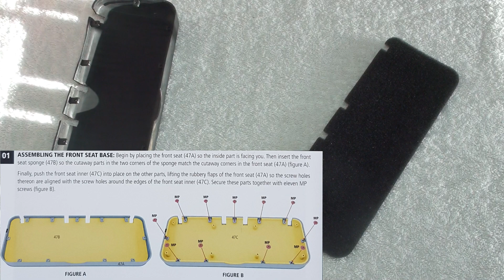Eaglemoss hero collection BUILD THE GHOSTBUSTERS ECTO-1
In this issue 14 stage 47 we are assembling the front seat base parts.